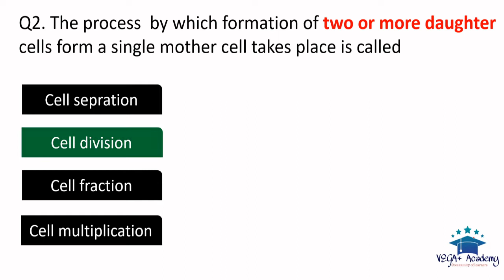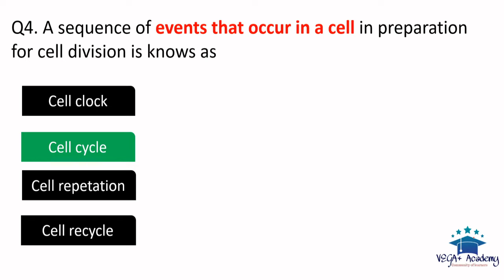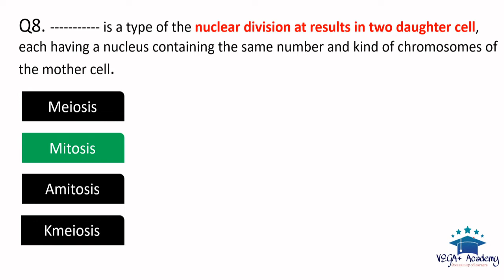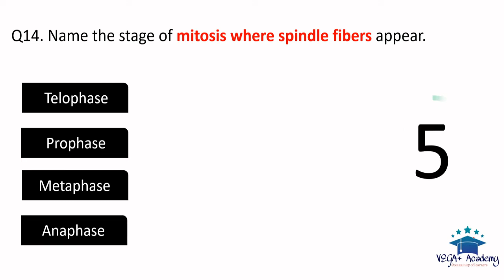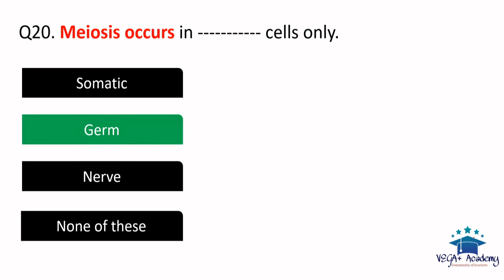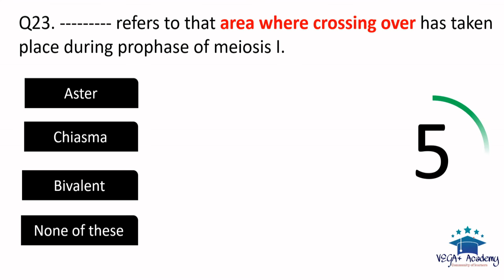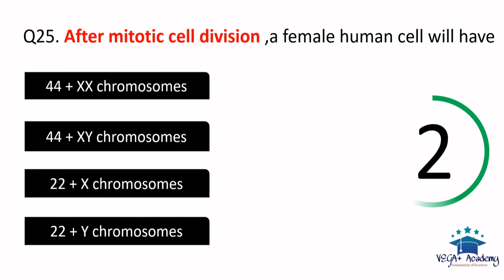Cell Cycle and Cell Division Quiz | ICSE Class 10 Term 1 2021-2022 | Biology Class 10 Quiz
Acids Bases and Salts Quiz | Class 10 Term 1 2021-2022 | ICSE/CBSE Class 10 |Chemistry Class 10 Quiz

Genetics Quiz | ICSE Class 10 Biology Quiz | ICSE Term 1 | ICSE Class 10 Quiz Questions | Class 10

Work Energy & Power Quiz | ICSE Term 1 | ICSE Physics Class 10 Quiz | Class 10 Quiz | ICSE Class 10

Chemical Bonding Quiz | Icse Class 10 Term 1 Chapter 2 Quiz | Chemical Bonding MCQ Term 1 | Quiz #1

Mole Concept Quiz | ICSE Class 10 Term 1 | ICSE Chemistry Class 10 Chapter 5 Quiz | MCQ | Quiz #1